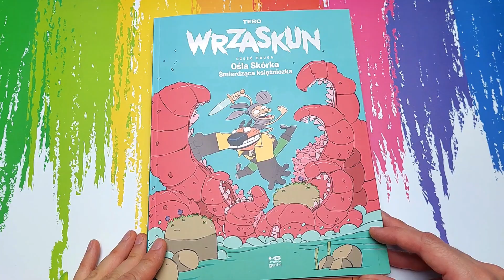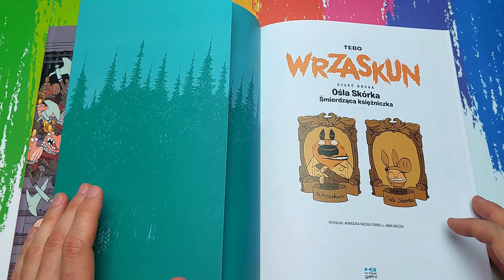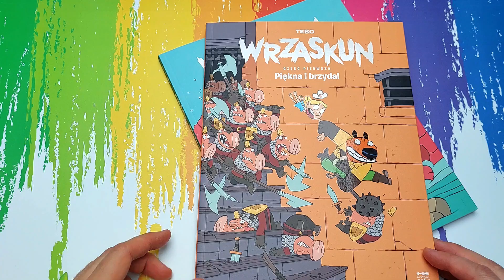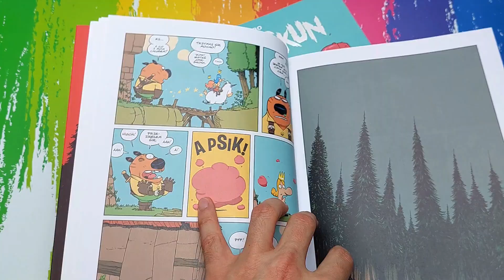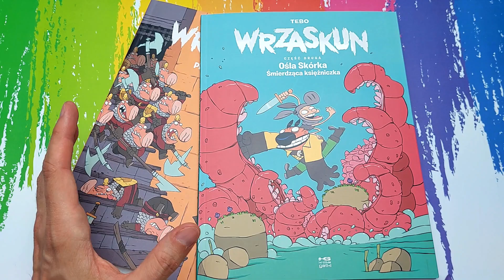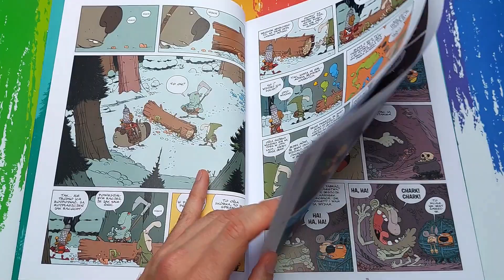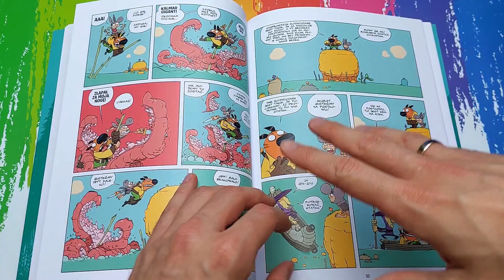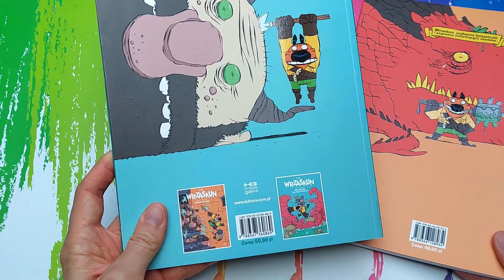Wrzaskun, tom 1 i 2 (Kultura Gniewu) - opinia i prezentacja komiksu.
Zapraszam na opinię, wrażenia i prezentację komiksów z serii "Wrzaskun", wydanych przez wydawnictwa Kultura Gniewu / Krótkie Gatki.

Tytuł: Wrzaskun, tom 1. Piękna i brzydal
Tytuł oryginału: La Belle et l'Affreux
Autor: Tebo
Druk: kolorowy
Oprawa: miękka ze skrzydełkami
Format: 204 x 276 mm
Stron: 72
Cena: 49,90 zł
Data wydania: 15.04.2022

Tytuł: Wrzaskun, tom 2. Ośla skórka, śmierdząca księżniczka
Tytuł oryginału: Peau d'Âne la princesse qui pue
Autor: Tebo
Druk: kolorowy
Stron: 72
Cena: 59,90 zł
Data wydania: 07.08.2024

Materiał ma charakter informacyjny. Powstał w ramach realizacji mojego hobby i chęci dzielenia się kulturą komiksową oraz propagowania czytelnictwa w Polsce.
Komiks pochodzi z mojej prywatnej kolekcji i został zakupiony z moich własnych środków. Żaden z elementów tego filmu nie jest materiałem reklamowym.